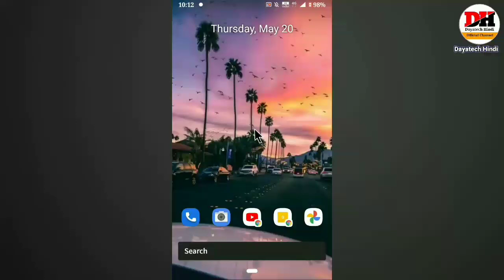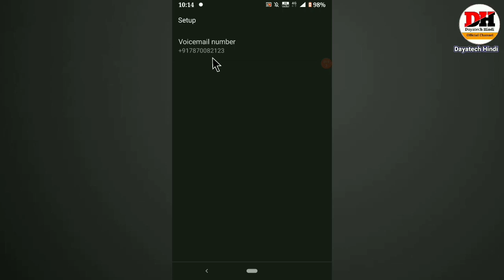How to Set Voicemail in Mobile || Voicemail Use Kaise Karen || Voicemail Kya Hai || Dayatech Hindi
how to set voicemail on android in hindi, how to set voicemail in airtel,

1.    Like !

3.   Share the video !

My Gears :-

Mic.   :-

Vlogging Tripod :-